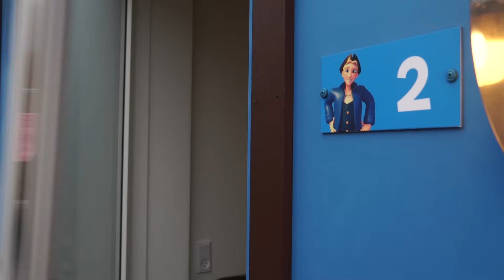Romkugle viser Hugo de nye Pirathuse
Romkugle vil vise Hugo de nye flotte Pirathuse i Jesperhus, men de er ikke helt enige om, hvor de skal mødes.